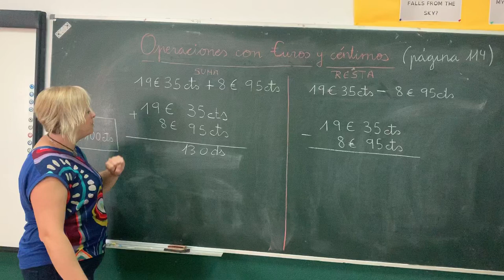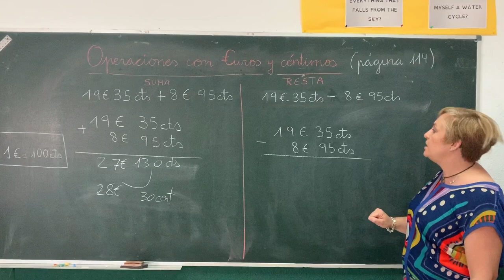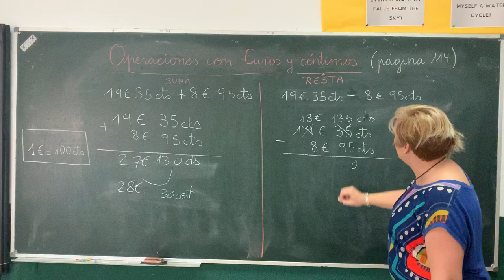VALDEBERNARDO 4º Ed Primaria Matemáticas Operaciones con euros y céntimos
Operaciones con euros y céntimos